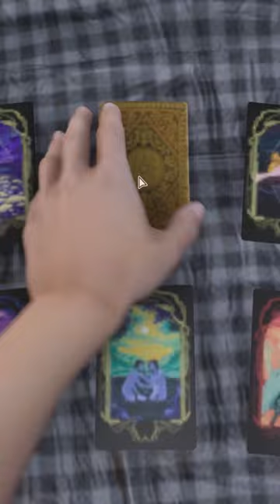Don't play games with Tarot Cards! (Martha Is Dead)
The story of Martha Is Dead and its featured characters are a work of fiction, the game contains potentially uncomfortable scenes and covers topics that may distress some players.

The game is recommended for an adult audience and carries the appropriate age rating. As an adult narrative drama, the game uses artistic interpretations that can be visually unsettling and may cause discomfort. It explores the complexities of the human mind, psychological trauma and self-harm.

The game is not recommended for players who may find depictions of mature scenes containing blood, dismemberment, disfigurement of human bodies and self-harm disturbing.

Watch ScaredyJew in Dive deeper into HORRIFYING rabbit hole (Martha Is Dead) Part 2